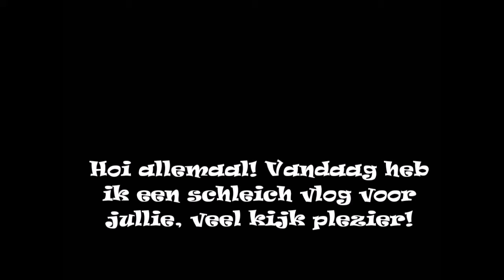Schleich vlog | Oreo ontsnapt?